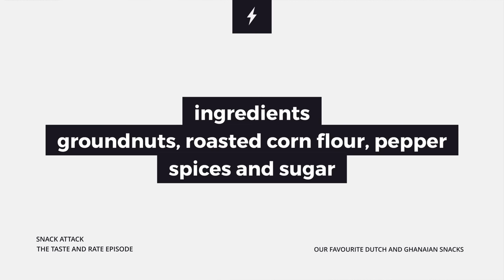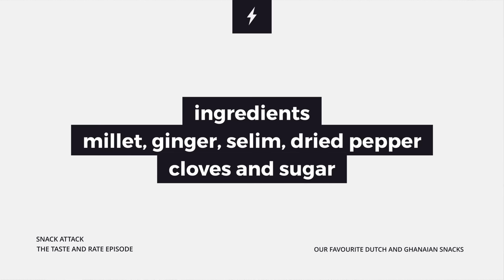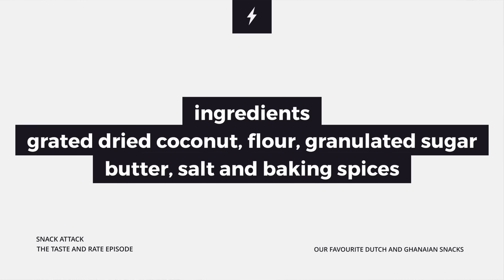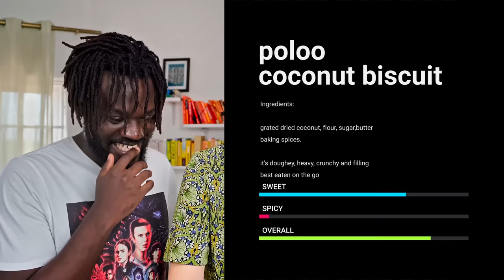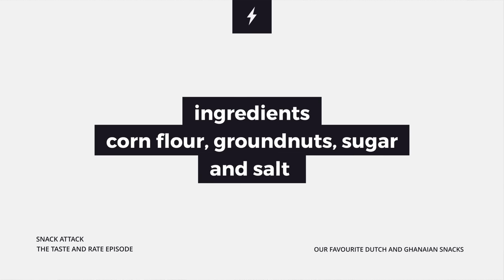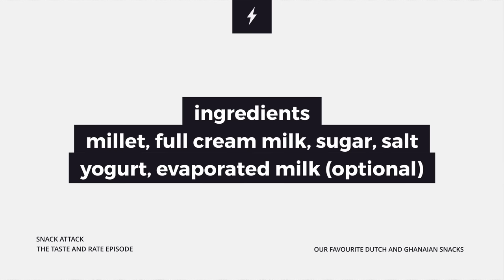My Dutch Wife Tries Traditional GHANAIAN SNACKS And Rates Them from 1-10!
In this video my My Dutch Wife Tries Traditional GHANAIAN SNACKS And Rates Them from 1-10. This is a follow up to our previous video where we talked about our favourite Dutch and Ghanaian Snacks. This is the Snack Attack Ghana Edition!